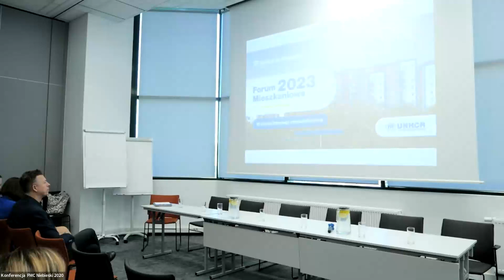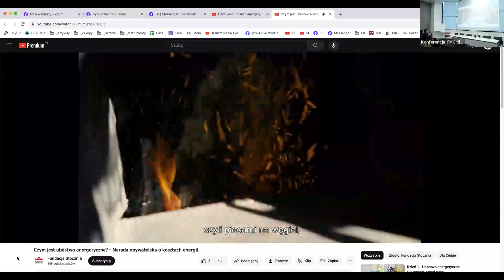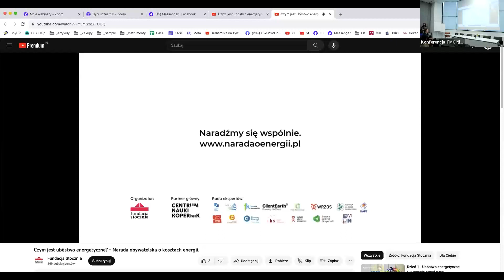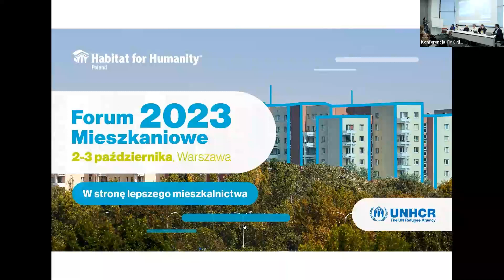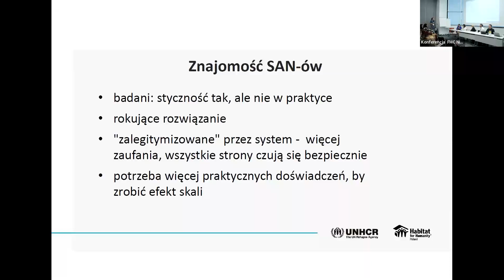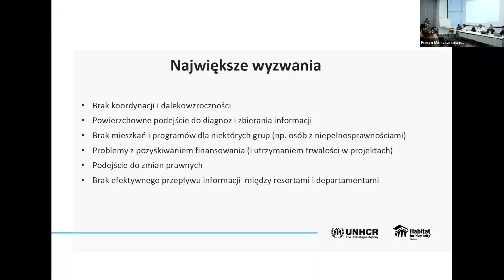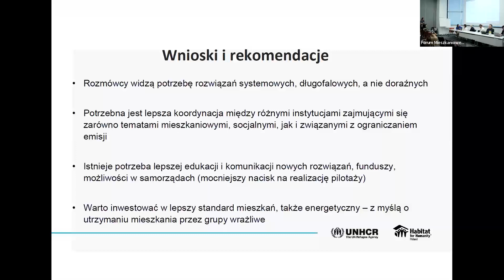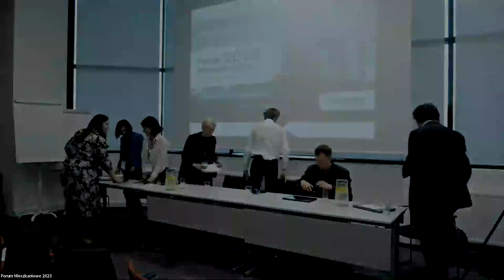How to effectively reduce energy poverty in Poland? - Session 3